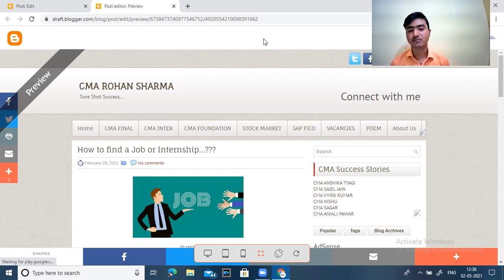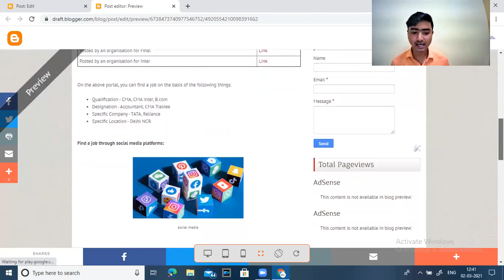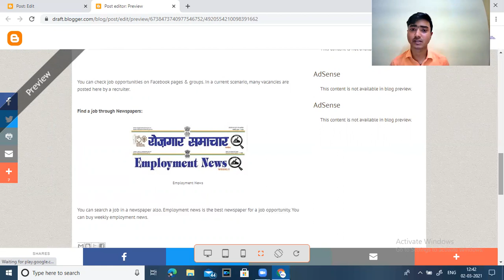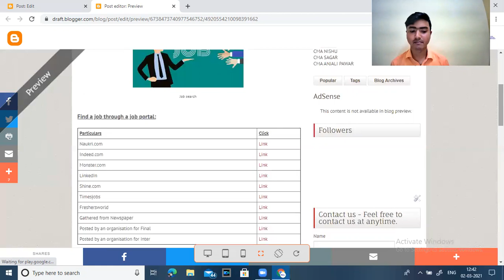CMA Training | CMA Articleship | CMA Internship | CMA Jobs | How to find a job or training..???